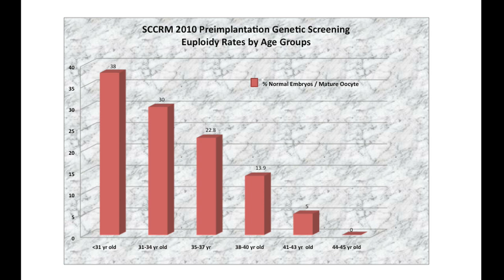Age & Fertility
An explanation of Age & Fertility by Robert E. Anderson, M.D., the director of the Southern California Center for Reproductive Medicine.